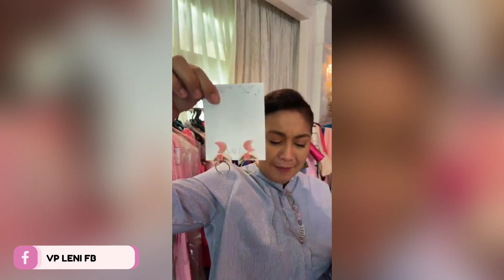FB LIVE NI VP LENI ROBREDO: SUPER CHILL AND GOOD VIBES!